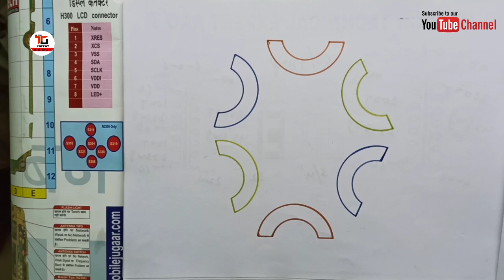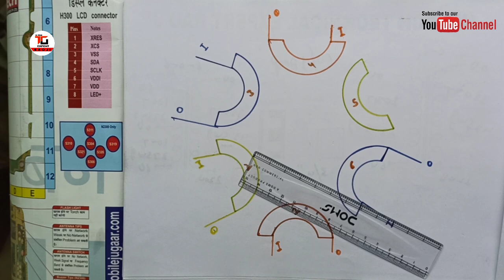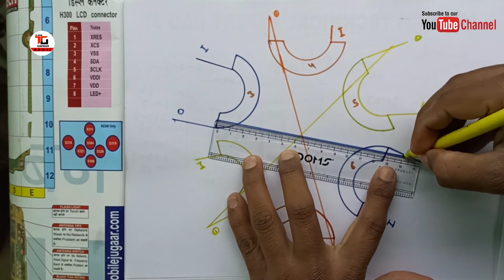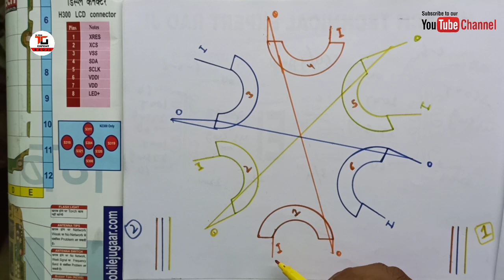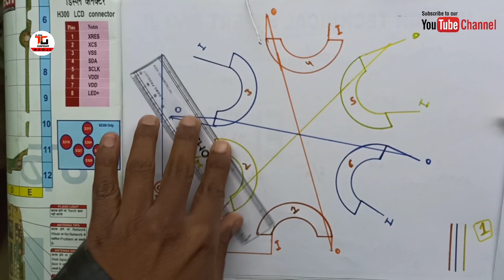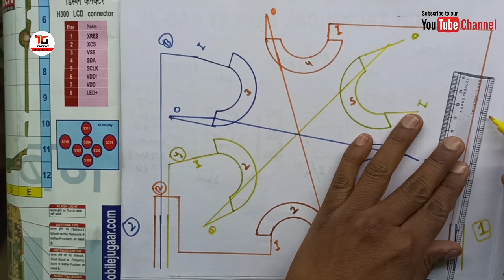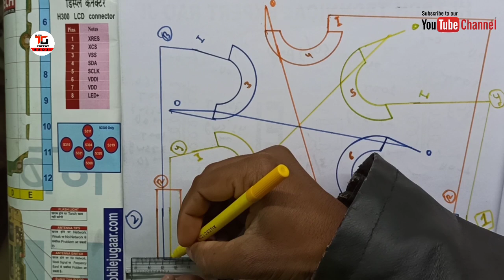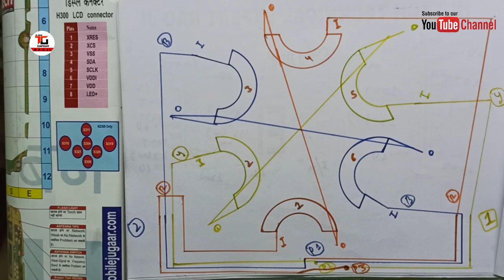3 फेस समर्सिबल मोटर में 12 तारो का स्टार डेल्टा (डबल डेल्टा) कनेक्शन करना सीखें हिंदी में।